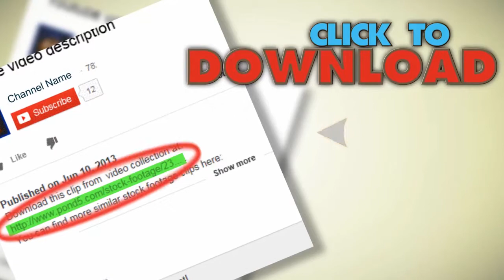Oil Rig Crew Boat. Stock Footage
You have watched Oil Rig Crew Boat. Stock Footage"